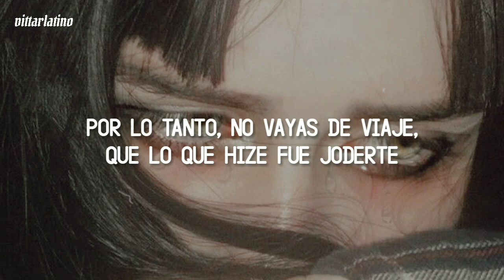Zé Felipe, Mc Mari - Bandido | letra en Español